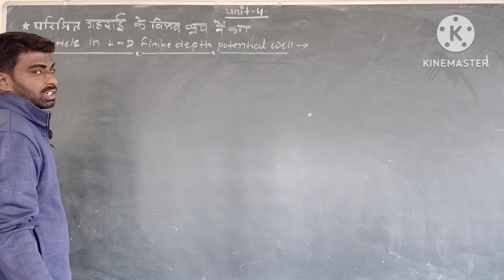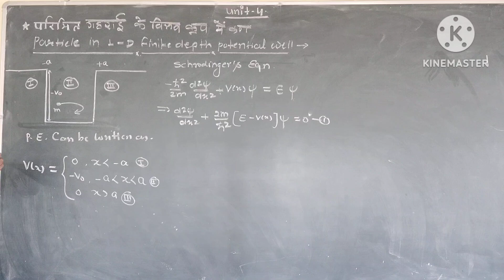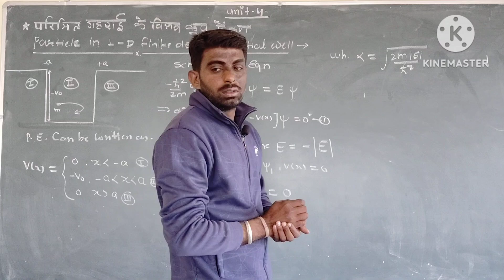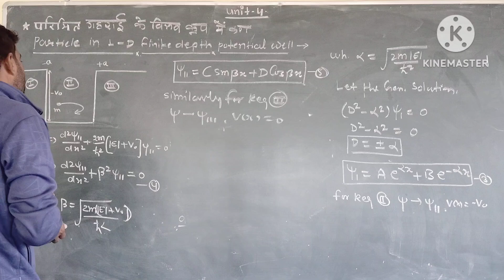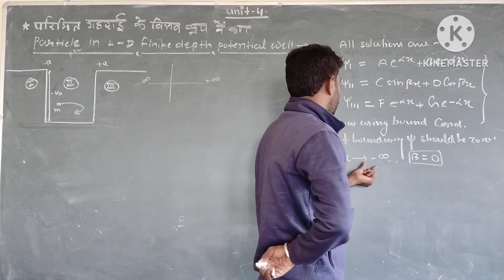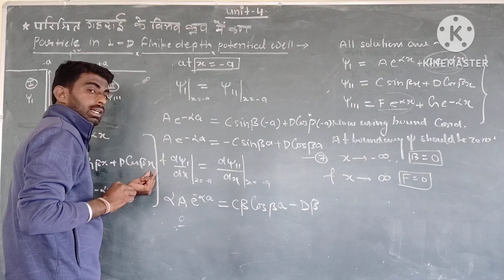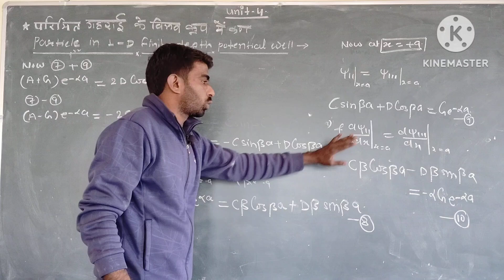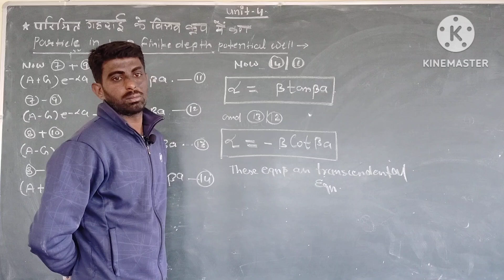Finite Depth potential well (1-D) by Suraj physics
Quantum mechanics physics bsc physics best quantum mechanics lecture potential well problem #